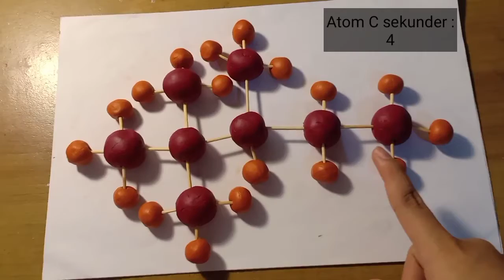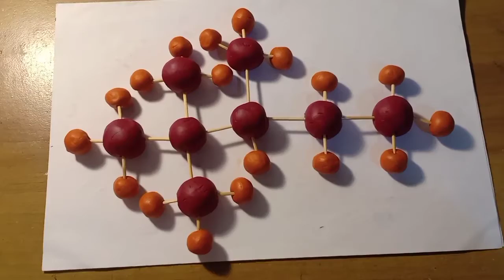Rangkaian Atom Karbon ( Lulu Novitadiva )